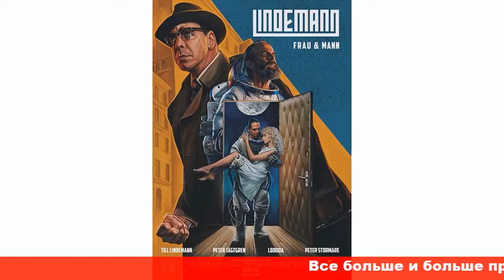Страсть и ревность Светлану Лободу и Тилля Линдеманна сняли на видео